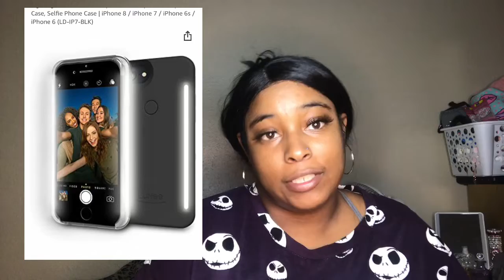Christmas/Birthday Wishlist Vlogmas Day 6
Christmas/ Birthday Wish List

Everything individually listed below 👇

Law of Attraction Planner 2022 - Deluxe Weekly, Monthly Planner, a 12 Month Journey to Increase Productivity & Happiness - Life Organizer, Gratitude Journal, and Stickers, A5

5 in 1 Curling Iron Wand Set, Ohuhu Upgrade Curling Wand With 5Pcs 0.35 to 1.25 Inch Interchangeable Ceramic Barrels and Heat Protective Glove, Rainbow Color, Christmas Gift

Silicone Body Scrubber Loofah - Set of 3 Soft Exfoliating Body Bath Shower Scrubber Loofsh Brush for Sensitive Kids Women Men All Kinds of Skin

Facial Steamer EZBASICS Ionic Face Steamer for Home Facial, Warm Mist Humidifier Atomizer for Face Sauna Spa Sinuses Moisturizing, Unclogs Pores, Bonus Stainless Steel Skin Kit(Pink)

Car Sun Visor Vanity Mirror, 2 Pcs Rechargeable Makeup Mirrors with 3 Light Modes & 60LEDs - Dimmable Clip-on Rear View Sun-Shading Cosmetic Mirror with Touch on Screen, Universal for Truck SUV(Black)

iWALK Mini Portable Charger for iPhone with Built in Cable[Upgraded], 3350mAh Ultra-Compact Power Bank Samll Battery Pack Charger Compatible with iPhone 13/12/12 Pro Max/11 Pro/8/7 Airpods,Pink

URROY 2021 Upgrade Shower Phone Holder [360° Rotation], Waterproof Wall Mount Shower Phone Case, HD High Sensitivity Cell Phone Universal Bathroom Mirror Shelf Storage Box for Bathtub, Kitchen

VETEK 4K Digital Camera, 48MP 16X Digital Zoom Flip Screen Autofocus Camcorder for Photography on YouTube, with Wide-Angle Lens and Macro Lens, 32G Micro Card, 2 Batteries (Pink)

TTCDBF Back Stretcher for Pain Relief, Spine Deck with 3 Adjustable Settings, Upper & Lower Back Pain Relief Stretcher for Spinal Decompression, Spine Aligner for Bed, Chair & Car with Massager, Blue

50 PCS Bling Shoe Charms for Croc Clog Sandals Decoration, Designer Enamel Bad Bunny Fashion Crystal Diamond Pearl Makeup Charms for Women Girls Shoes Decoration

Social media✨